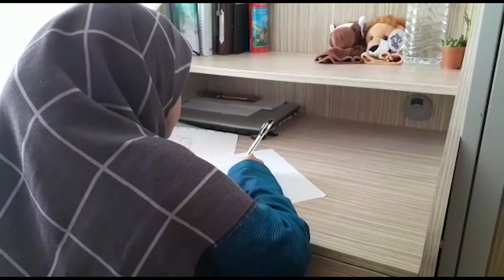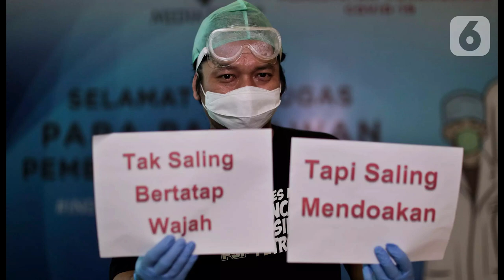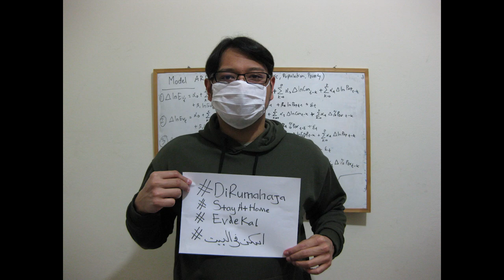Ucapan Semangat Melawan Corona dari PPI Kayseri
Untuk mereka yang masih harus bekerja diluar rumah, terutama para tenaga medis yang berada di garda terdepan melawan covid19, doa dan apresiasi kami selalu bersama kalian